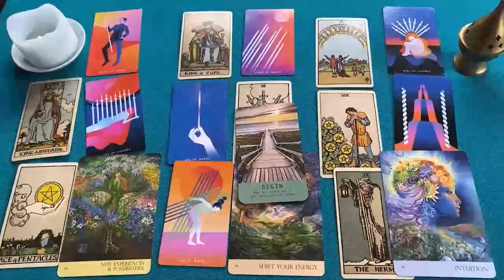LEO TREMENDA BRUJERIA❗😱 TIENE ENVIDIA SUCEDERA ESTO CON ALGUIEN❗HOROSCOPO LEO AGOSTO 2024